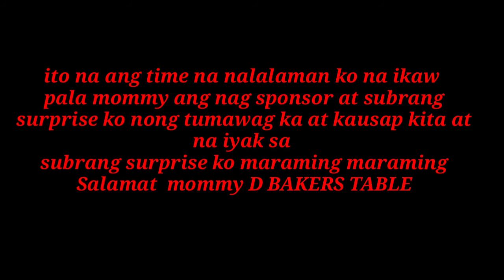FINALLY MONETIZE NA TAYO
Sa video na Ito subrang happy ko dahil na approve Ang aking channel kaya grabi subrang sayo Salamat lord